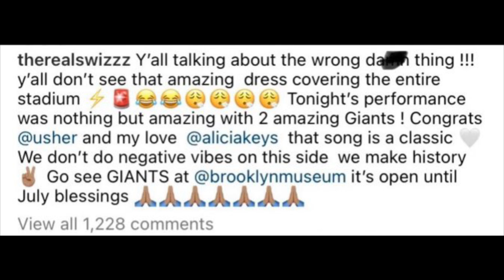Usher Super Bowl performance review & Alicia Keys controversy